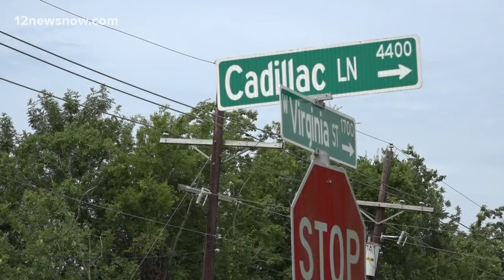2 teenagers caught on camera allegedly breaking into cars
2 teenagers caught on camera allegedly breaking into cars